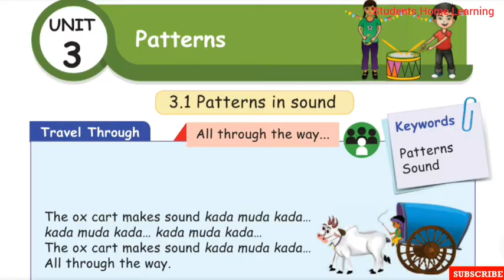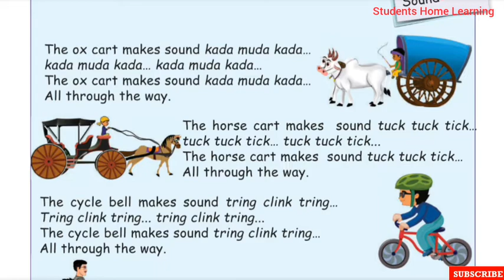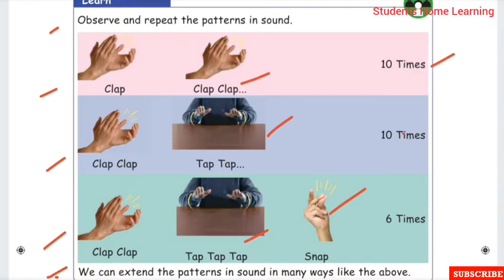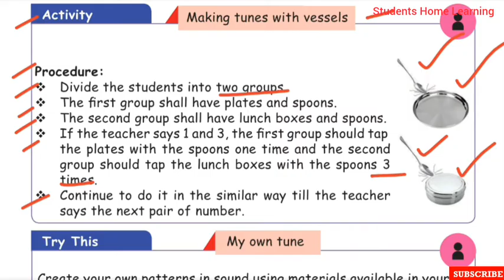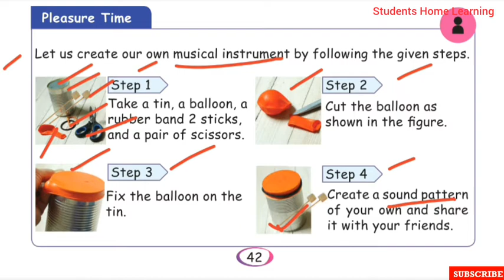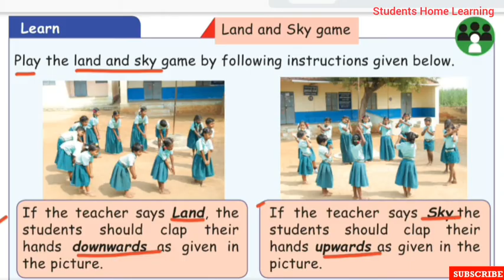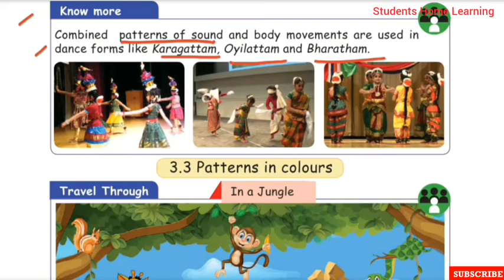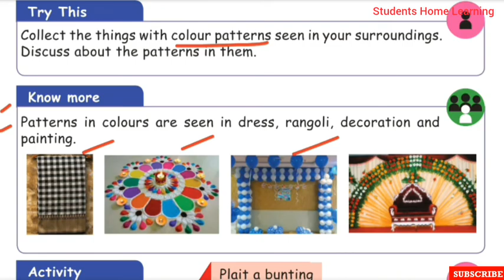2nd Standard- Maths- Unit 3- Patterns- Pages 40 to 48- Patterns in Sounds & Colours- Term 1.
2nd Standard- Maths- Unit 3- Patterns- Pages 40 to 48- Patterns in Sounds & Colours- Term 1- Explained in tamil- Samacheer kalvi.

Topics:
☆Patterns in Sounds.
☆Patterns in colours.